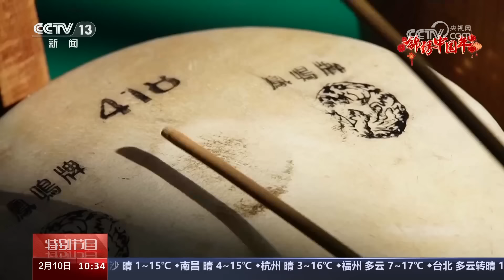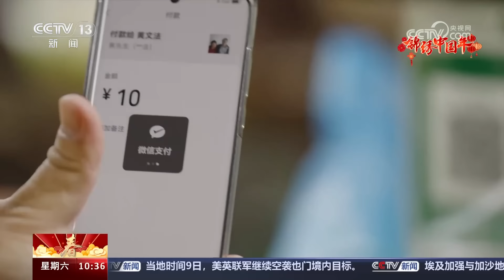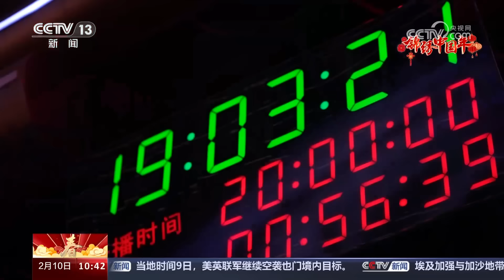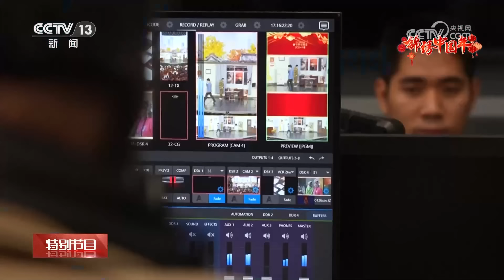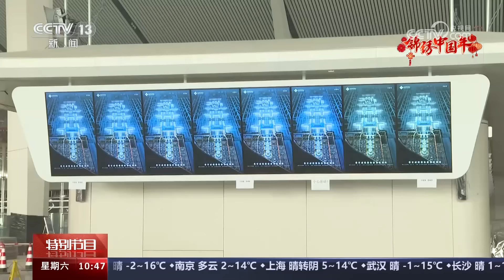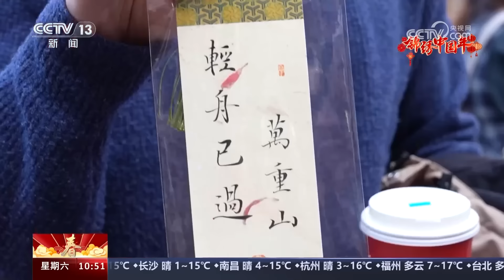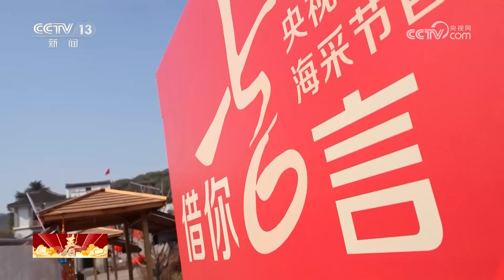百龙巡游盼丰年，多彩民俗年味浓！总台春晚揭秘：多项黑科技手段融入，三维数控威亚配合演员呈现绝美画面 | CCTV「锦绣中国年」20240210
本期节目主要内容：新疆红其拉甫口岸：边境巡逻执勤，守护万家团圆；西藏日喀则萨嘎县杰村：农历春节遇上藏历新年，节日气氛浓；四川绵阳：龙年舞龙，百龙巡游盼丰年；过大年唱大戏，一对鼓槌秉初心；吃一顿暖意融融的团圆饭，味浓年更浓。